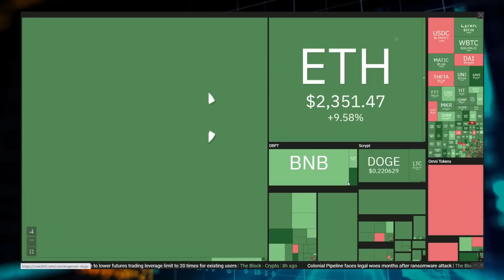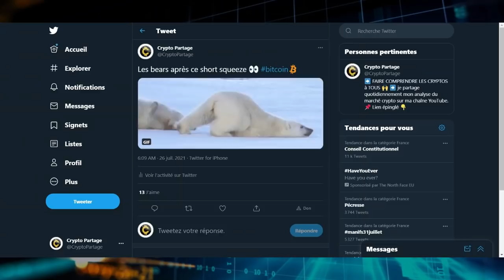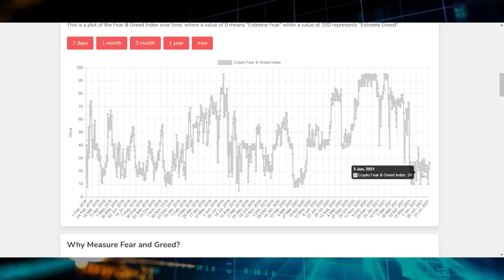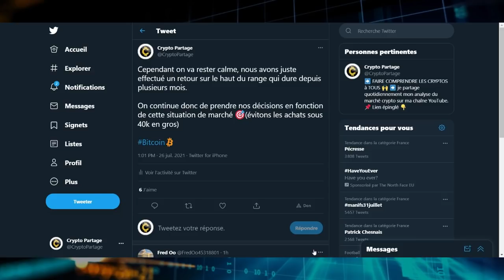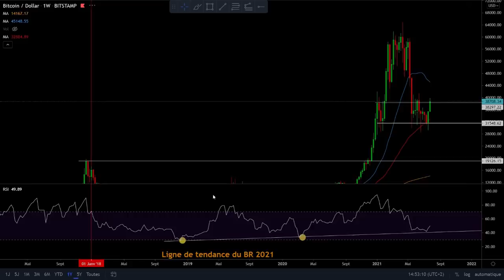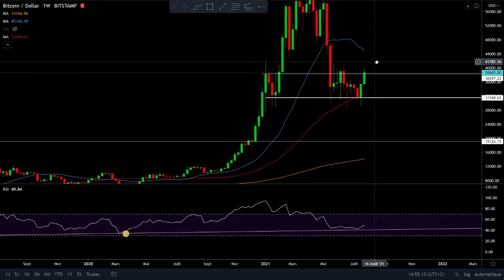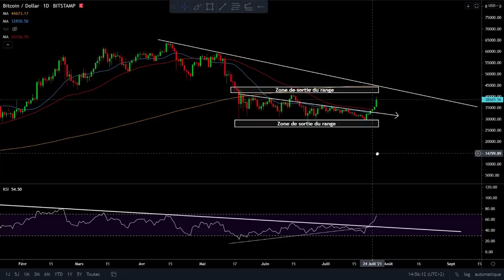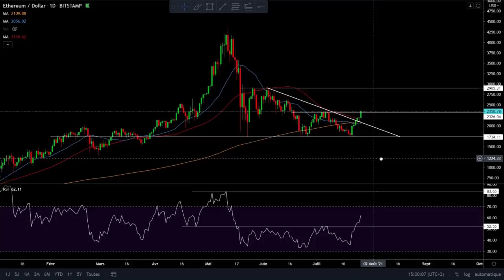BITCOIN, REPRISE DU BULL RUN ?🚀 NE PAS S'ENFLAMMER ! 🚨 AMAZON VA ACCEPTER BITCOIN ? 😱ADJ208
➡ Adresse BTC : 18ztEj3nBmdBgE95Q6g5x4nnAjeirZbURV
➡ Adresse ETH : 0x409781d74d3de6cb2d9b7d66d7bb536bb1dc4566
➡ Adresse LTC : LTKKqvvMGKQACS4JLdgYz3xhncXr8CZyt5

TIMECODE :
00:00 - intro
01:34 - Shorts BTC
03:12 - Amazon
03:46 - Point marché
04:57 - BTC
09:19 - ETH